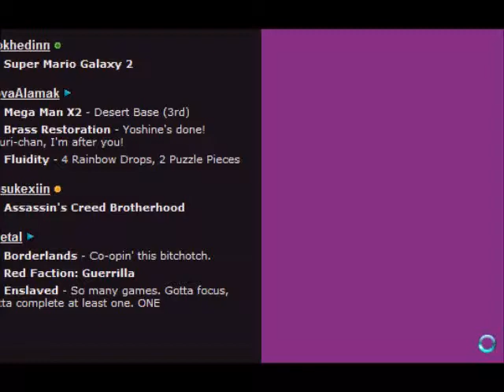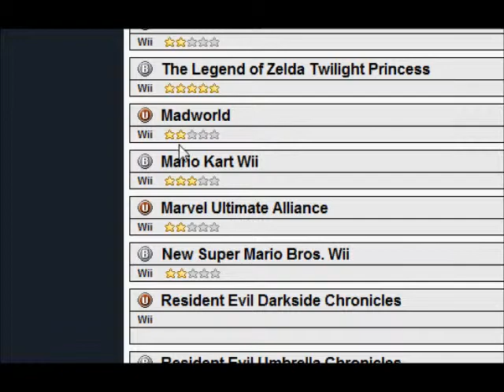Taylor Backloggery Documentary Part 1 - Shocking Discovery